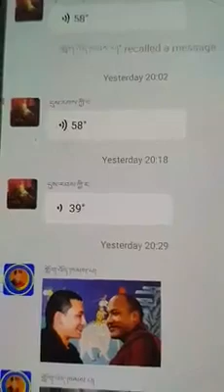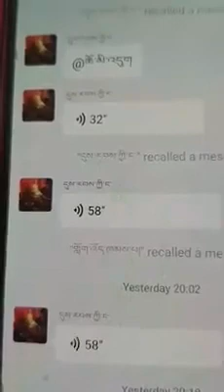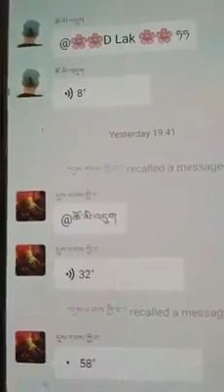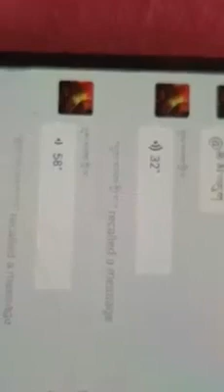sikyong 2021 and Tibetan tribal fight on wechat